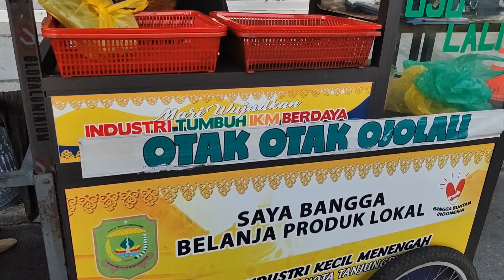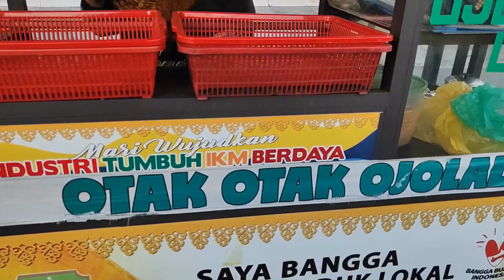Otak otak Melayu, oleh oleh Tanjungpinang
Assalamualaikum hari ini kita akan mengajak kalian untuk membeli otak otak tanjungpinang dan biasanya dijadikan oleh oleh bagi pendatang. inisalah satu oleh oleh khas melayu tanjungpinang. Otak otak Melayu, oleh oleh Tanjungpinang